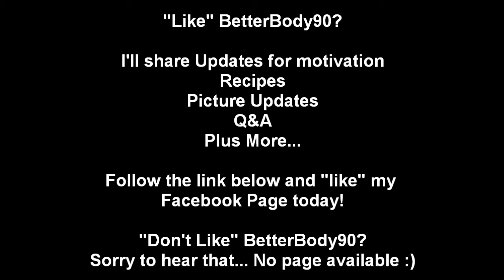Don't "Like" BetterBody90?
If you like the video updates on my Youtube then you DO NOT want to miss the Facebook Fan page.

Just click that link above, make sure you are signed into your facebook, then just click "Like"